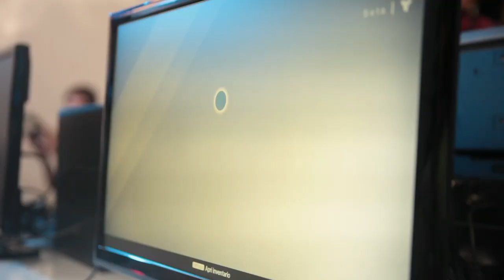Destiny - Community Day Everyeye.it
Il 16 Luglio, con un giorno di anticipo rispetto a tutti gli altri giocatori al mondo, i ragazzi della Community di Everyeye.it hanno provato in anteprima la Beta di Destiny. Ecco il video che raccoglie le loro impressioni.